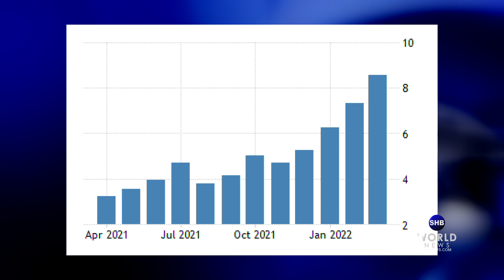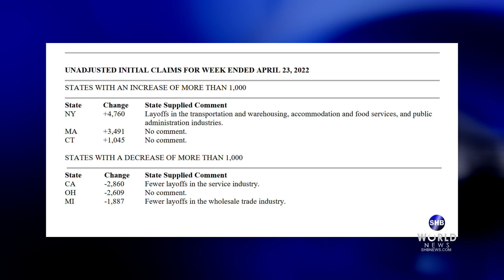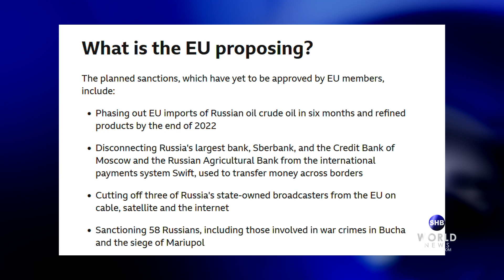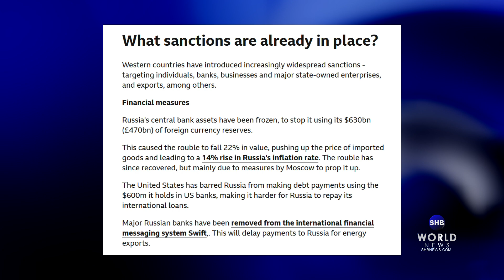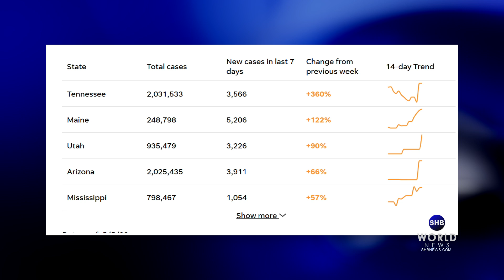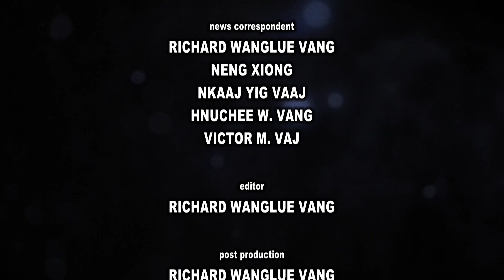05/06/2022 Txhob hno J & J hom tshuaj tiv thaiv kab mob | Rog Russia thiab Ukraine...